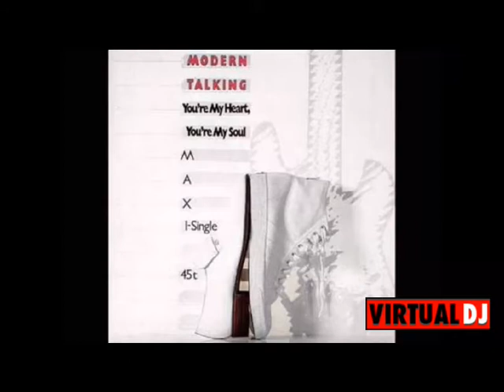MODERN TALKING & NINO FIORELLO - QUANDO TORNERAI (Original Mix 1985)